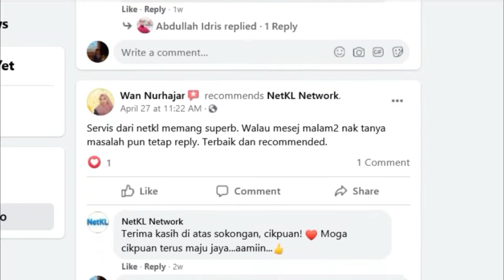NetKL Review - 3 Sebab Mengapa Pilih Hosting NetKL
Sedang mencari hosting provider yang lebih baik?

Cubalah NetKL!

Kami tawarkan hosting yang berkualiti, harga yang sangat berbaloi, dan customer support yang pantas.

Dengarkan sendiri testimoni dari klien2 kami.